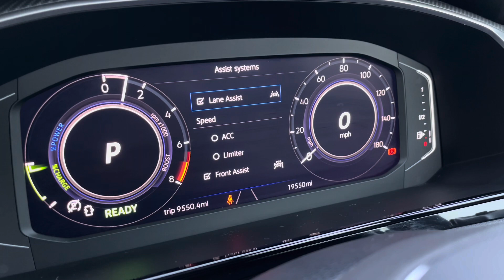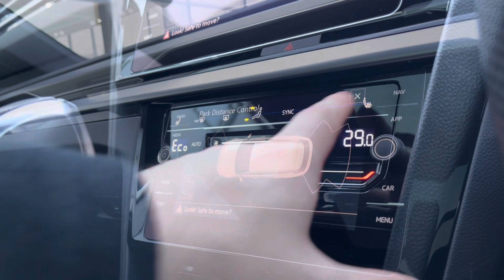Approved Used Volkswagen Arteon Shooting Brake R-Line 1.4 TSI eHybrid 218PS | Oldham Volkswagen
Just arrived in stock this Approved Used Volkswagen Arteon Shooting Brake R-Line 1.4 TSI eHybrid 218PS in Deep Black Pearl paint, is now available for sale from Oldham Volkswagen.

Vehicle Spec –
Reg - DF22SKX
Fuel Type – Petrol Plug-In Hybrid
Transmission – Automatic

Some of our favourite features include –
- Panoramic Sunroof
-Heated Front Seats
-Electric Tailgate
- App Connect

Take a look at our full range of vehicles Or Alternatively give us a call on for more details